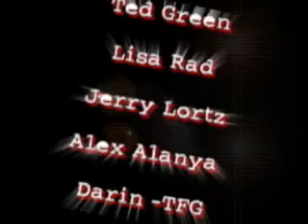CANOBLISS Rock Flashrock Live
CANOBLISS perform live at flashrock studio. This live music video hosted by TFG